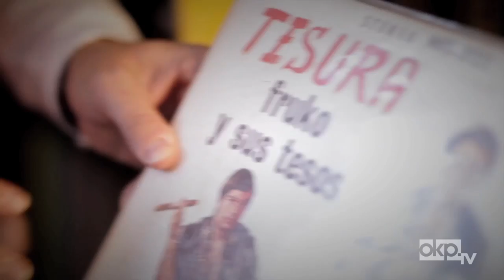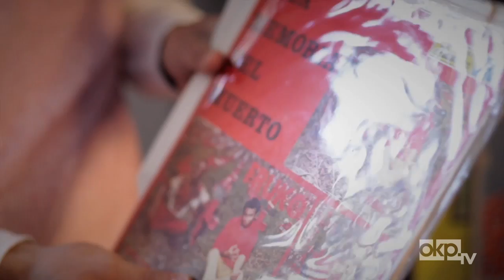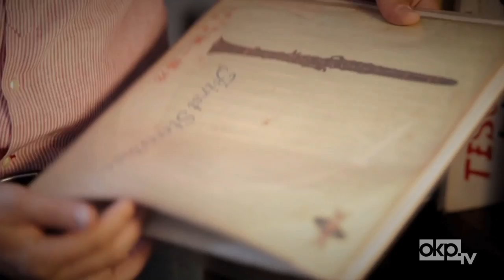Day In with Quantic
Quantic invites us into his Brooklyn apartment to show off his eclectic vinyl stash and instrument collection in the latest episode of "Day Out". Full story

Videographers:
Jake Remington + Allison Swank